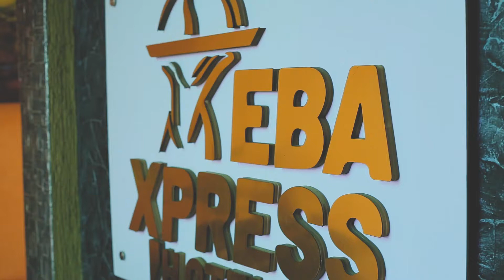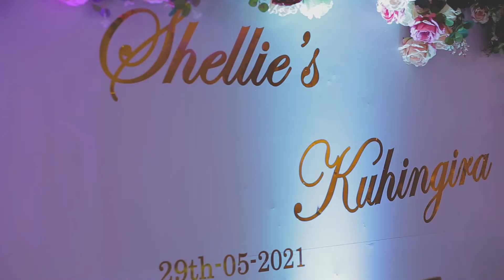Shellie’s Kuhingira Ceremony: A Celebration of Tradition and Love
Join us in celebrating Shellie’s Kuhingira, a beautiful cultural ceremony marking the beginning of her journey into marriage. This traditional event is filled with joy, love, and heartfelt moments, as Shellie is welcomed into her new family with warmth and respect.

In this video, we capture the vibrant customs, the emotional exchanges, and the deep connection between families as they come together to honor this special occasion.

Wishing Shellie and her partner a lifetime of love, happiness, and prosperity as they begin this exciting new chapter! 💍💐🌍